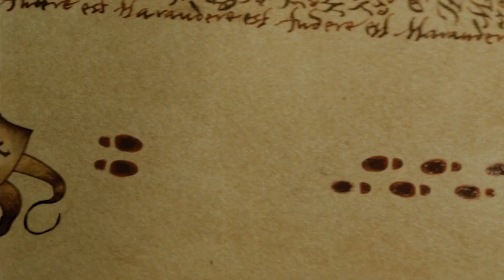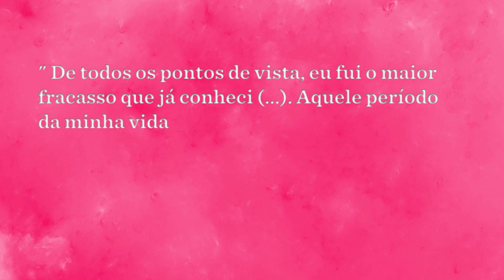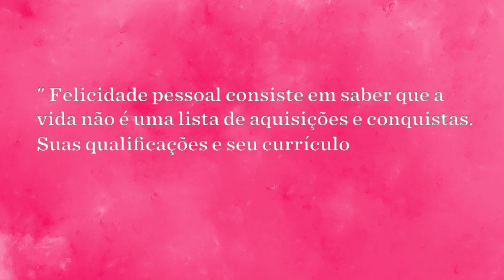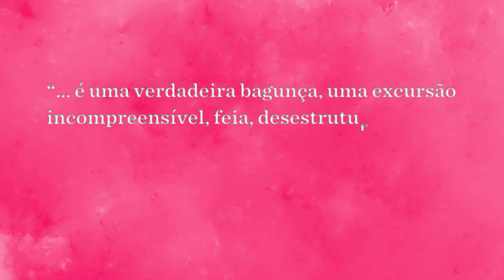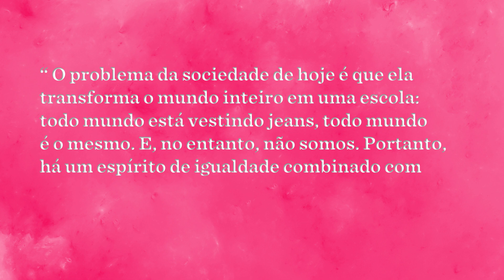O que podemos aprender com o fracasso dos artistas?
"O que você faz?" A pergunta mais famosa do século 21 aparece em diversas interações sociais e a obsessão pelo trabalho e pela carreira tornaram o sucesso quase que uma obrigação. Mas embora a mentalidade dominante tente nos convencer que sucesso é acumular riqueza e ter um corpo dentro de determinados padrões, algumas outras visões começam a surgir.

Neste vídeo falamos como alguns episódios de fracasso de J.K. Rowling, Jim Carrey, Bach, Manet, Cartola, David Lynch, entre outros, podem nos mostrar algo valioso.

► Compre os livros da Antofágica:
A Metamorfose
Memórias Póstumas de Brás Cubas
Coração das Trevas

►Deseja melhorar seu hábito de leitura? Dicas de como ler mais